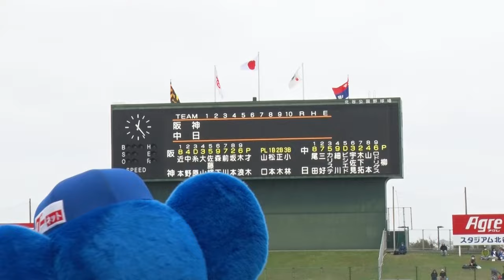【キッズカメラ第２弾】新加入 山本泰寛 選手を出迎えよう！ チャミヤス 裏話も！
【 一緒に帰ってみた 特別編】
◆ 津田啓史 選手 辻本倫太郎 選手
◆ 梅津晃大 投手 松山晋也 投手
◆ 加藤竜馬 投手 仲地礼亜 投手 松木平優太 投手

特別編の視聴はドラゴンズ情報（月額330円）📱で